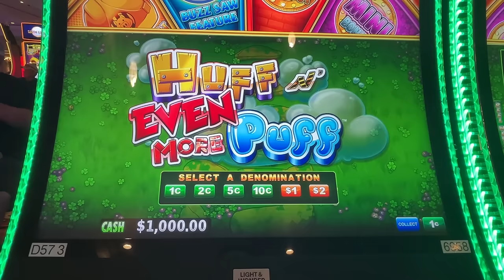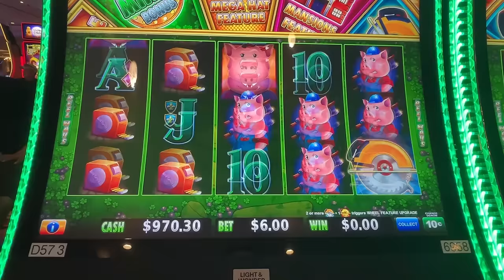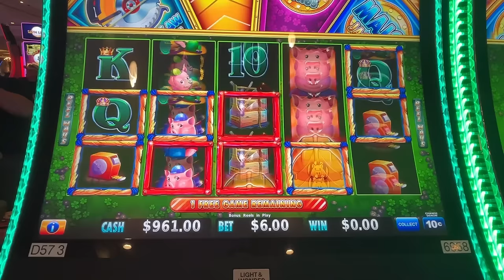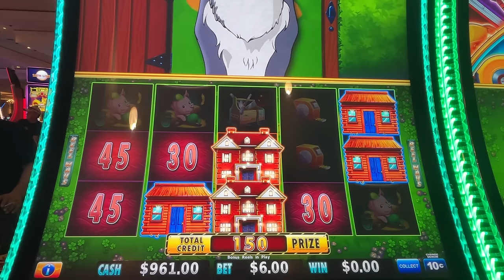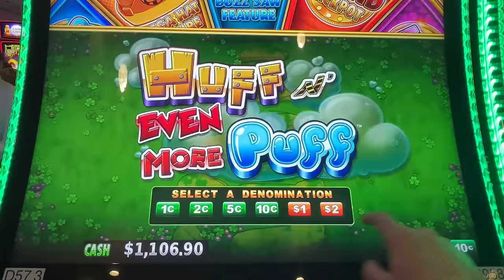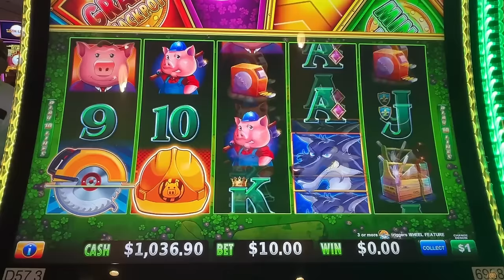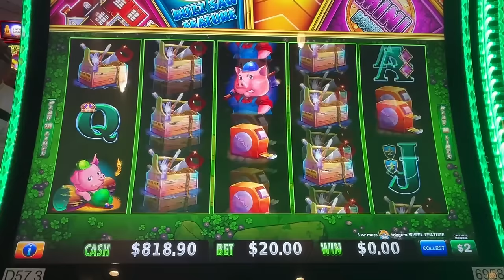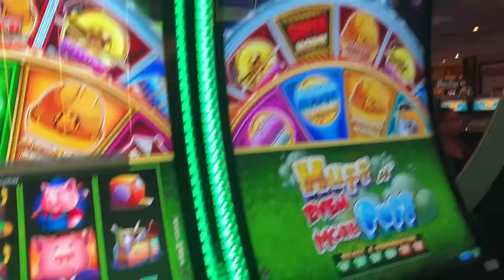FULL SCREEN of MANSIONS! Huff n’ EVEN more Puff Rollercoaster! Long battle! MIRACLE MASSIVE JACKPOT!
This episode was recorded at South Point casino, Las Vegas, NV.